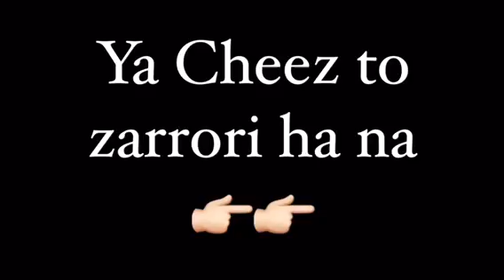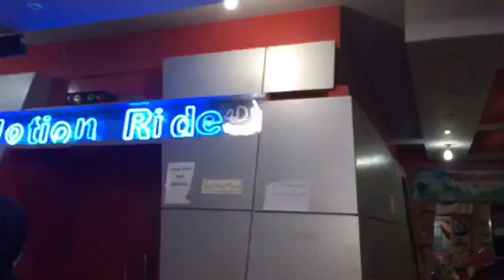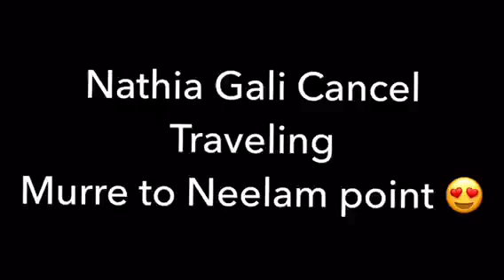My First Vlog. Trip to Murre |Punjab College Bhalwal